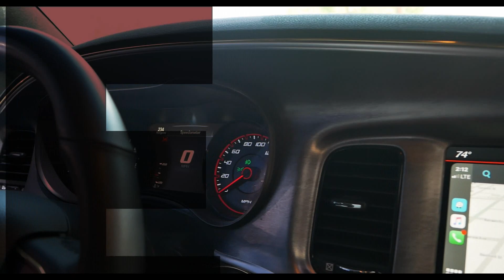NOVI STRETCH FRONT BUMPER MASK